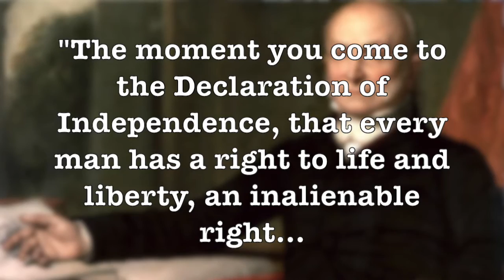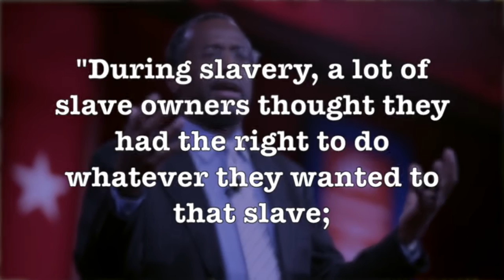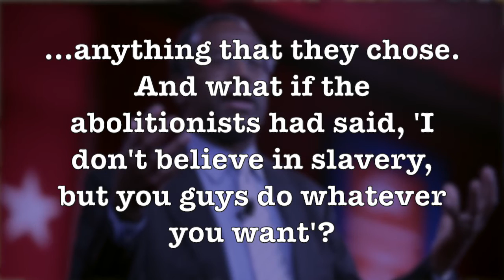Oklahoma’s Senator Nathan Dahm: “The Hell-Hound of Abortion” - Jake MacAulay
Oklahoma Senator Nathan Dahm is likely to override a veto of Governor Mary Fallin who rejected a bill that would make it a felony for anyone to perform an abortion in the state of Oklahoma.

This senator’s fearless zeal for life is refreshingly similar to President John Quincy Adams, nicknamed “The Hell-Hound of Slavery” for relentlessly speaking out against slavery.

As depicted in the movie Amistad, Adams defended 53 Africans purchased at Muslim slave markets, accused of mutiny aboard the slave ship Amistad.  He won their case before the Supreme Court, giving them back their freedom, stating:

"The moment you come to the Declaration of Independence, that every man has a right to life and liberty, an inalienable right, this case is decided. I ask nothing more on behalf of these unfortunate men than this Declaration."

Adams said he felt "bonded" by the Constitution to work for universal emancipation (freedom for all).

He was so galvanized about the topic, in 1836, Southern members of Congress along with Northern Democrats, got the House to pass a "gag rule" that forbade discussion of slavery in the House of Representatives. Adams fought tirelessly against the gag rule, and in 1844 he finally succeeded in getting it abolished, by a vote of 108 to 80.

Infant murder, as horrid as slavery and lynching, has become an unprecedented abomination in our country, taking roughly 4,000 lives a day!

Dr. Ben Carson, former presidential candidate and famed neurosurgeon, correlated the two abominations, stating, “During slavery, a lot of slave owners thought they had the right to do whatever they wanted to that slave; anything that they chose. And what if the abolitionists had said, ‘I don’t believe in slavery, but you guys do whatever you want’? Where would we be?”

Contrasting these three brilliant lovers of humanity and Constitutional rights to life and liberty, consider some of the statements made by avid pro-infant murder advocates in Oklahoma.

State Sen. Ervin Yen described the legislation as “insane” and voted against it.

Amanda Allen, an attorney for the Center for Reproductive Rights in New York, stated, "Oklahoma politicians have made it their mission year after year to restrict women's access to vital health care services, yet this total ban on abortion is a new low. The Center for Reproductive Rights is closely watching this bill and we strongly urge Governor Fallin to reject this cruel and unconstitutional ban."

Senate Democratic leader John Sparks called Senator Dahm’s bill "an emotional distraction.”

Emotional Distraction?

That is what the right to life has degenerated into in the minds of some identifying Americans.

The only reason murder is emotional is because it takes away the fundamental right of a human to have liberty and pursue happiness.  When individuals’ lives are brutally taken, people tend to get emotional. If one has no right to life, whether we are free or slaves, in the words of former Secretary of State Hillary Clinton,  “What difference does it make”?

I am grateful there is another “Hound of Heaven” on the loose. Senator Nathan Dahm, for the sake of the unborn, override this veto; because in the words of John Quincy Adams, “Duty is ours, results are God’s.”

Learn more about your Constitution with Jake MacAulay and the Institute on the Constitution